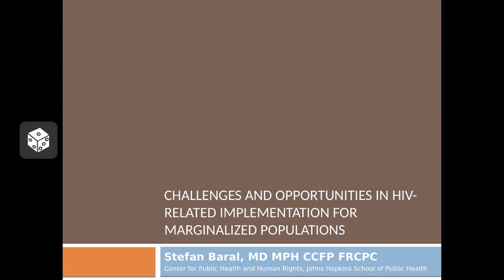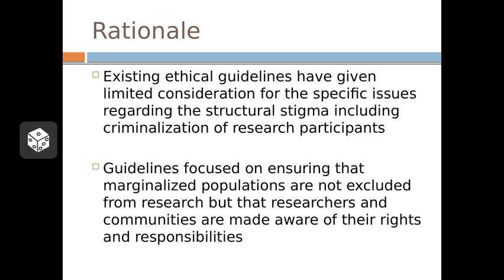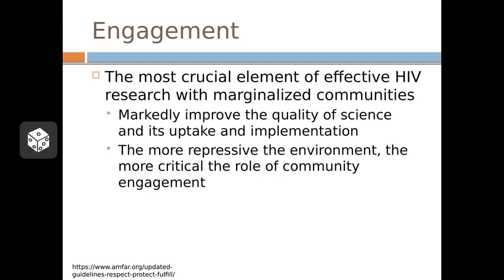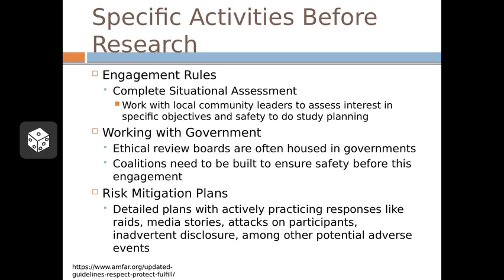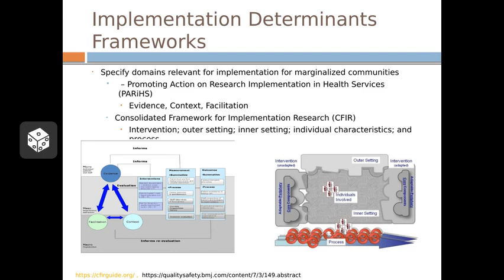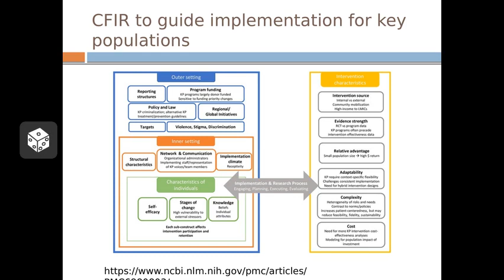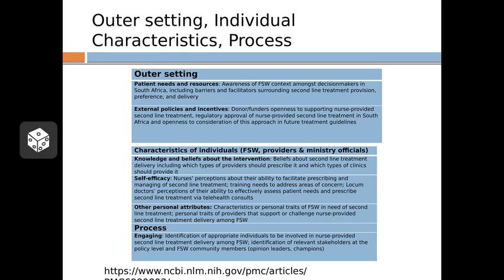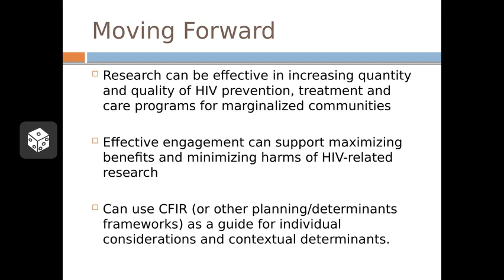Challenges And Opportunities IN HIV related implementation Research For marginalized populations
A talk developed for the Washington University in St. Louis HIV-related Implementation Research Institute